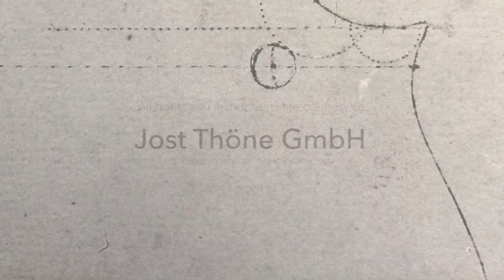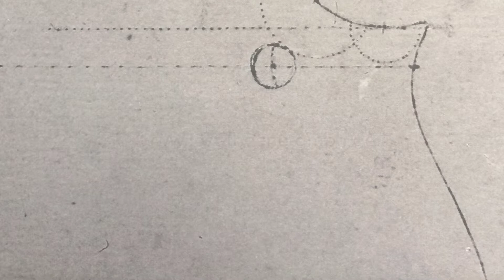Violins by Mattia Paolo Riva